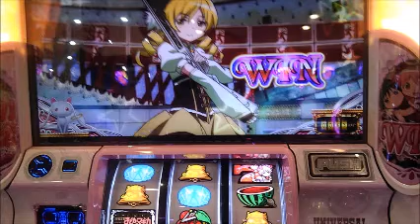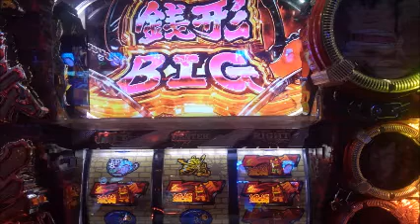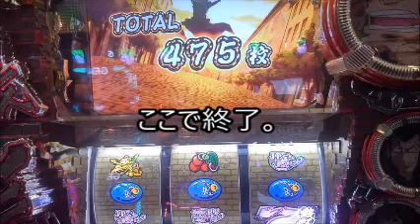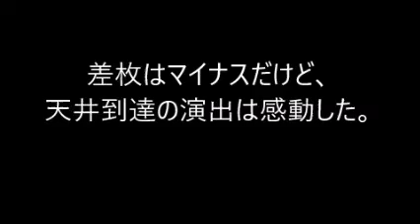【さようなら貯玉】5円スロットハイエナ貯玉日記「まど2、銭形2、ウィッチクラフトワークスで初当たり取るけど伸びずに差枚マイナス」2018年9月18日分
天井狙いするには、まど2は難しいですなあ。好きな台なんですが…。